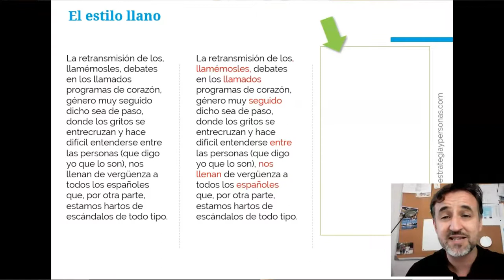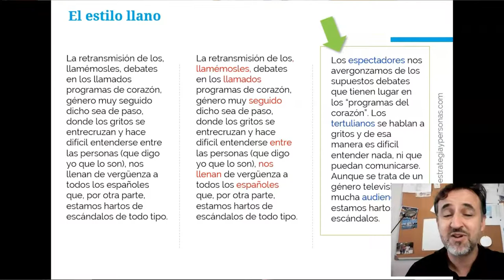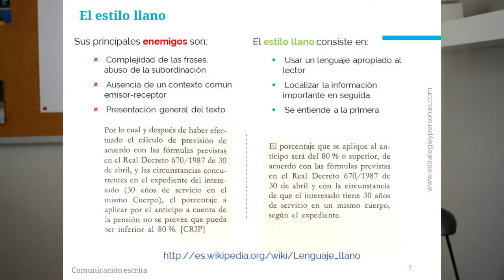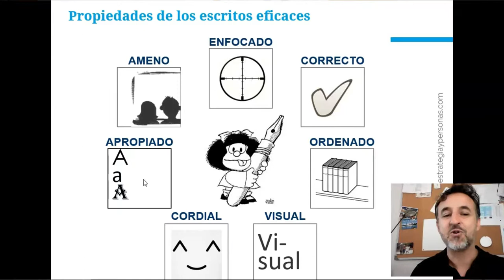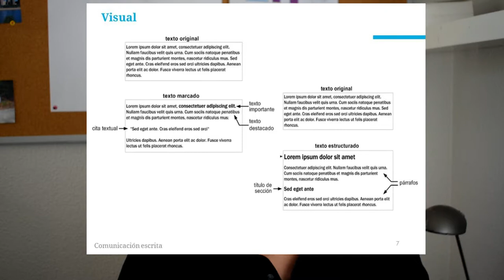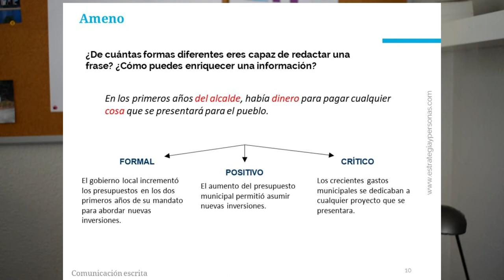Comunicación Escrita eficaz en las empresas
Comunicación Escrita eficaz en las empresas, presentada por Iñaki Aliende donde mostramos los beneficios de redactar según el estilo llano de escritura, basado en las directrices de la Unión Europea de su campaña "Fight the Fog".